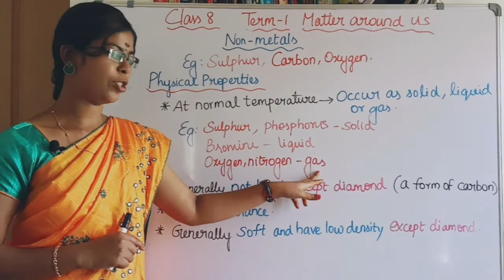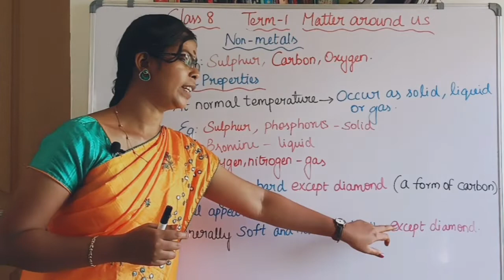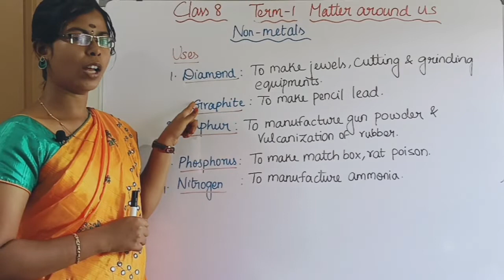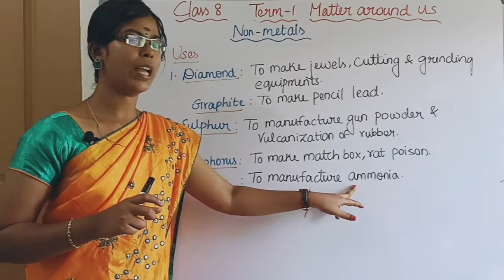Non Metals - Physical Properties and Uses| Class 8 Term 1 Unit 9 Matter Around Us